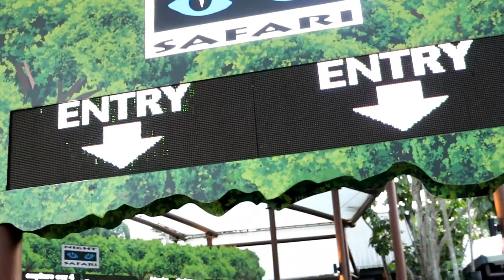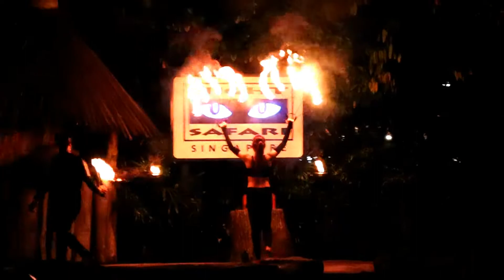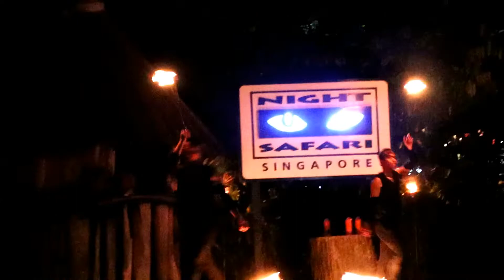Night safari Singapore (2019)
TRAVEL WORLD HELPLINE PROVIDE YOU VISA AND TOUR PACKAGE RELATED SERVICES AROUND THE WORLD

WE DEALS IN ALL KIND OF DOMESTIC AND INTERNATIONAL PACKAGES LIKE HOLIDAYS PACKAGE, HONEYMOON PACKAGES,CRUISE HOLIDAYS,MICE GROUPS LEISURE SERVICES ,SINGHTSEEN AROUND THE WORLD  WE DEALS IN ALL KIND OF TOURIST VISAS

FOLLOW ME ON INSTARAM/  TRAVELWORLDHELPLINE

FOR BACKGROUND MUSIC USE NCS